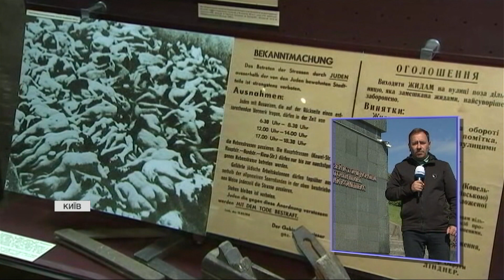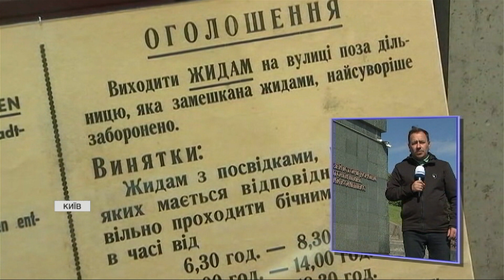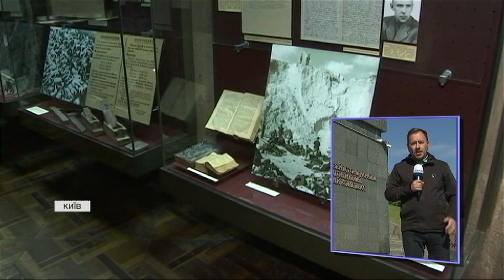У Києві відбулася ВИСТАВКА "Українці-Рятівники. Марафон історій"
Сьогодні в Україні День пам'яті українців, які рятували євреїв під час Другої світової війни. Близько дев'ятисот тисяч євреїв загинули під час Голокосту в Україні! Втім, кількість убитих німецькими нацистами людей могла бути значно більшою, якби не українці. Вони, ризикуючи власним життям, рятували євреїв від смерті. Незабаром у Національному музеї історії України у Другій світовій війні розпочнеться захід, присвячений цій даті. Михайло Манилюк зараз на місці подій і готовий розповісти про все.